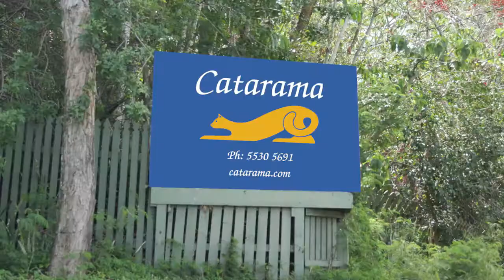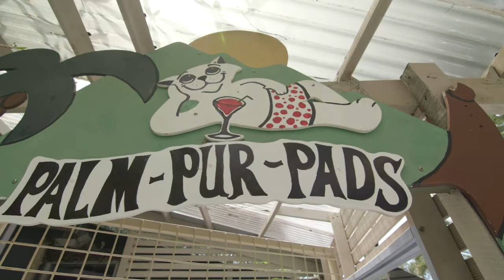Catarama Cattery and Cat Boarding - Gold Coast - catarama.com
Catarama premier boarding cattery on the Gold Coast QLD. A unique holiday experience for your cat.
A unique family owned Gold Coast Cattery offering private accommodation with 24 hour access to the cats own fully secured private garden.
Located 5 minutes from Robina Town Centre. Pacific Motorway, (exit 77) at 1 Thredbo Drive, Worongary

Catarama is set in tranquil gardens and has been providing a unique cat only holiday destination for over 30 years. Family owned and run. We have a deep love of all animals and a genuine understanding of providing a relaxing holiday atmosphere for your cat.
We offer a range of accommodation to suit most budgets. All cats receive love and cuddles of reassurance.